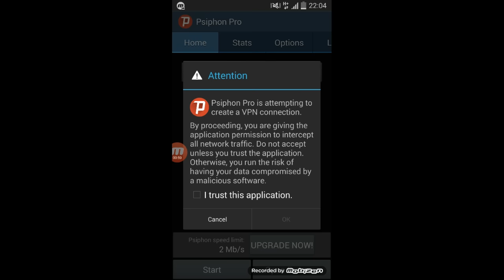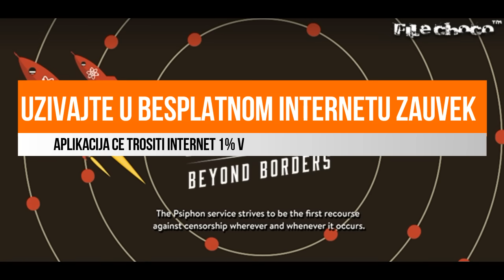[EKSKLUZIVNO] Besplatan internet zauvek u dva klika !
Dobijte besplatan internet zauvek bez obzira da li imate paket ili ne , nije vazno da li ste pripejd ili postpejd korisnik bilo koje mreze!
Dobicete besplatan internet
Aplikacija Psiphon Pro